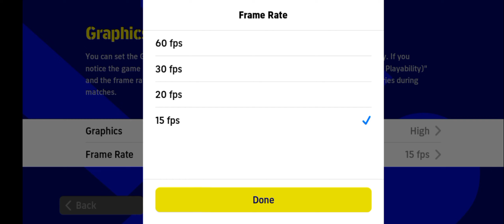"Settings for Perfect Graphics in EFootball: Detailed Guide"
Hello friends! In this video we will share with you how to optimize your graphics in Football. If you want to get the most out of the graphics in your game and have an extraordinary visual experience, you are in the right place!